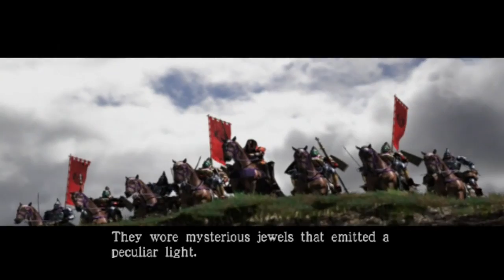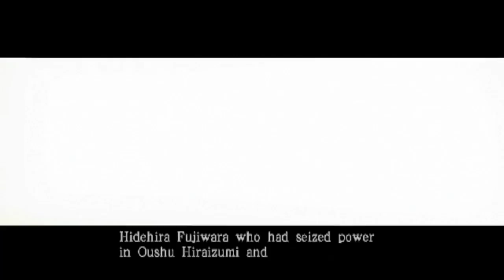GENJI: DAWN OF SAMURAI | CHAPTER 1: HEIAN KYOTO | GAMEPLAY YOSHITSUNE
The story follows the adventures of Minamoto Yoshitsune as he descends from his mountain retreat and eventually embraces a quest to defeat the Taira clan, thereby avenging his father. Early in his journey, he meets the Tamayori clan who are the guardians of the Amahagane (天鋼) – stones of power that allow select individuals to release magical powers known as kamui (神威).

Welcome to Japanese Paradise. The channel for both old and new games from the land of the Rising Sun. From English dub, to English Sub, to Japanese audio exclusive, it all lives here with more games on the way!!